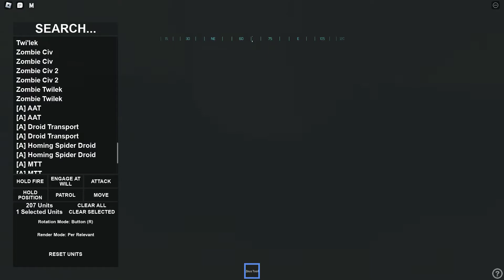Operation Undermine w/ zeus | 30/11/22 [StarSim] Island of Batuu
Small Squad Shenanigans